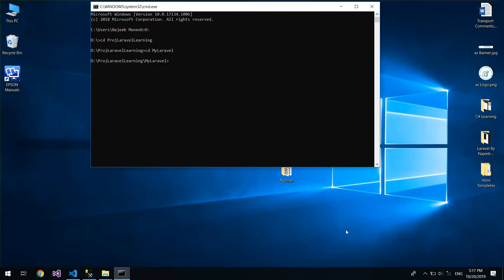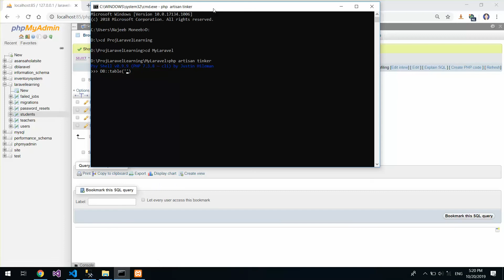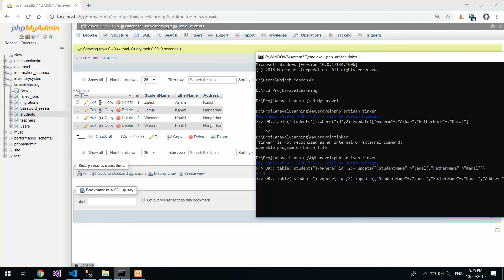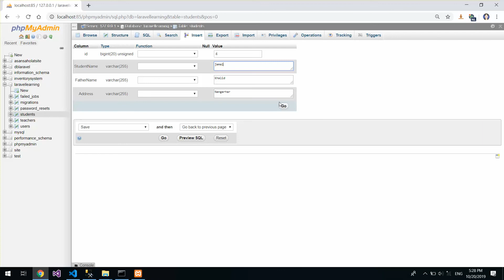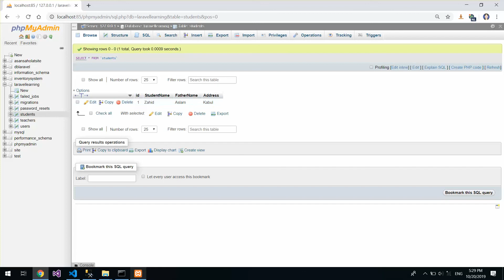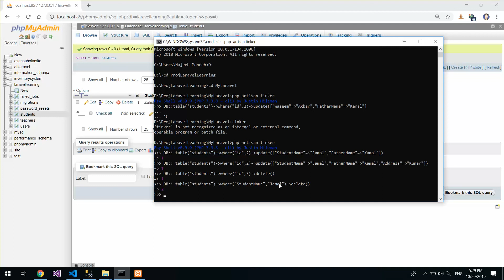10 Tinker Update and Delete